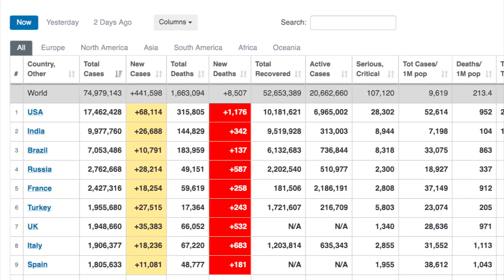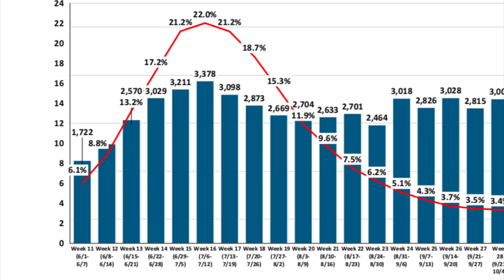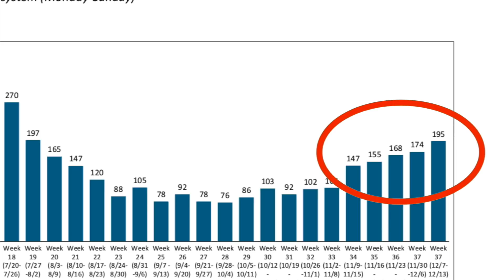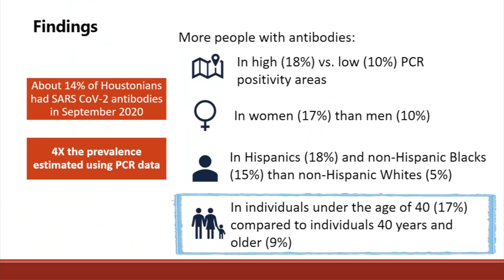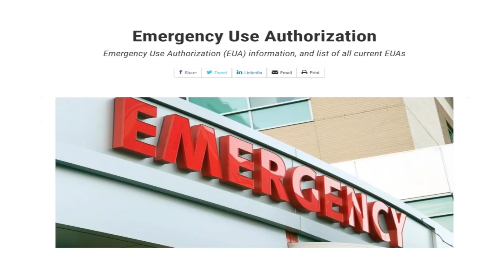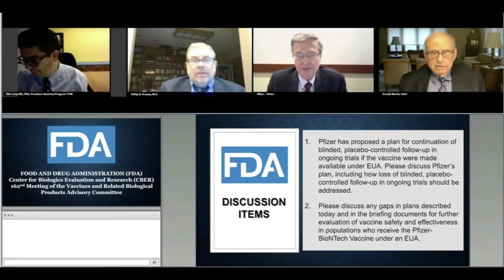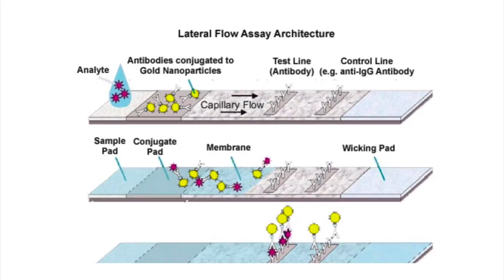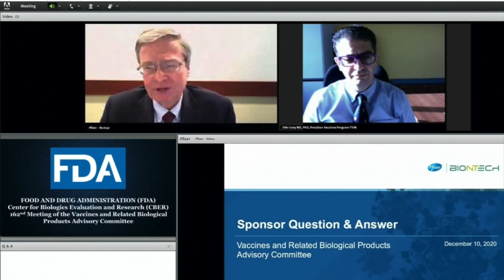Dr. Paul Klotman's Video Message - Week 39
Baylor College of Medicine's Dr. Paul Klotman discusses, and receives, the coronavirus vaccine, looks at virus prevalence in Houston and talks about the newest COVID tests.